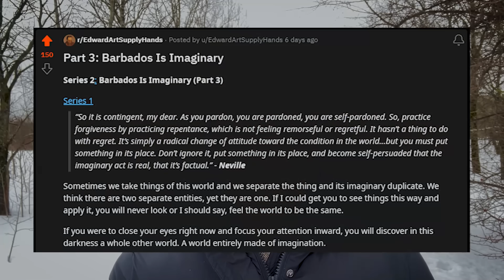Once You Visualize Correctly, The Shift Happens.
Once You Visualize Correctly with your Higher Self, you feel no limitations. You just live your desire in imagination and soon it comes to pass.